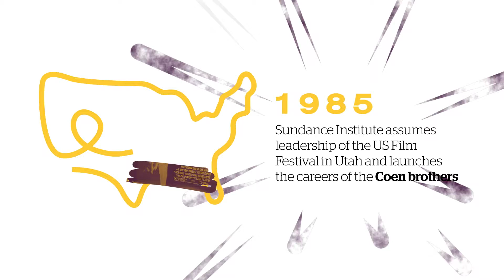Sundance London 2016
Sundance London comes to Picturehouse Central 2 - 5 June.